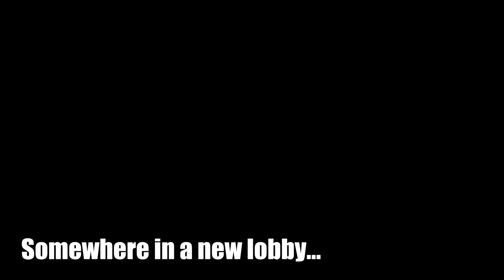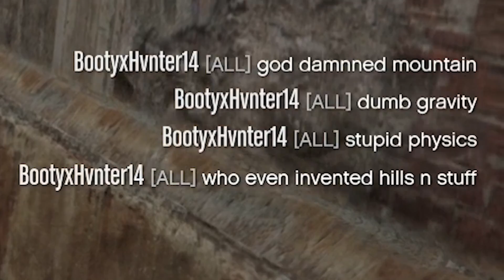HOW DID SHE SURVIVE?!? *THIS IS IMPOSSIBLE!* | GTA 5 THUG LIFE #213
I have no idea how she survived this impossible moment in GTA 5 Online...